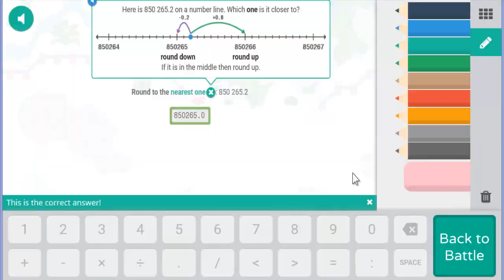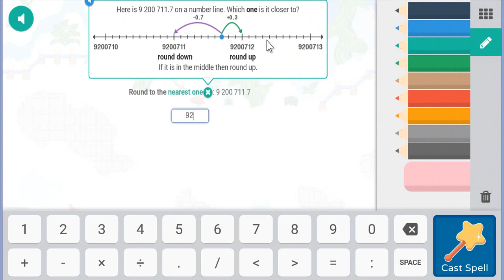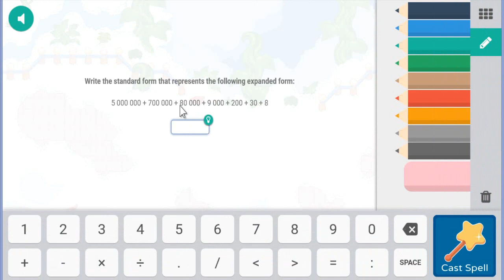Weather o Meter 💎 | Prodigy Math Game | Mission # 2 - SKYMATCH ✅🔵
More Vídeos